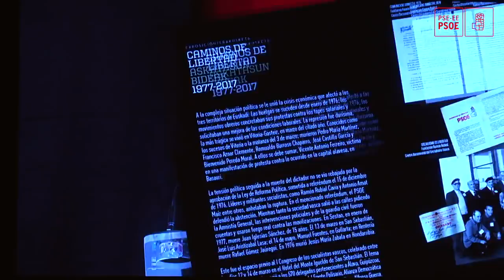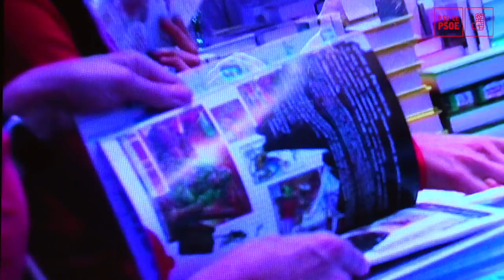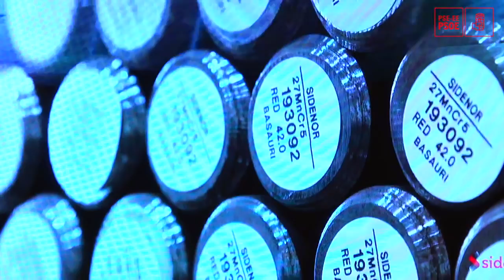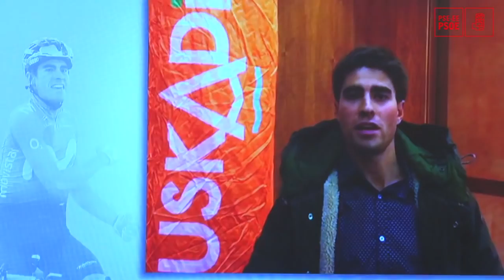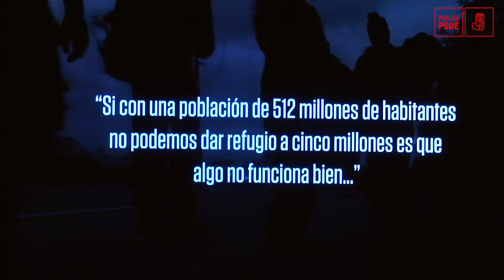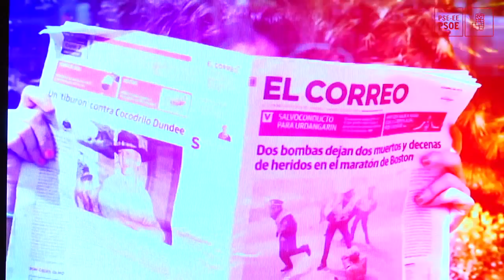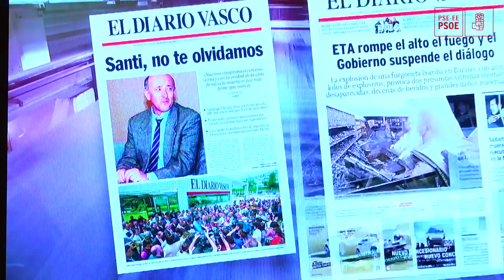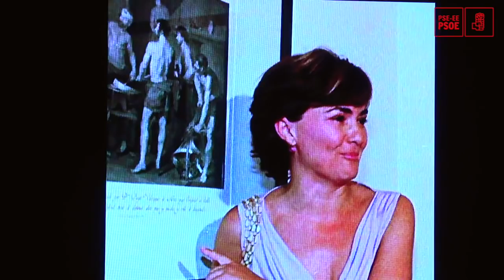XII edición de los Premios Ramon Rubial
La Secretaria General del PSE-EE, Idoia Mendia, ha reclamado a quienes apoyaron la investidura del actual presidente de Gobierno, el socialista Pedro Sánchez que "se atrevan también a acordar, a pensar en las urgencias en lugar de en las urnas", así como a "transformar la realidad cotidiana, a dar una oportunidad al diálogo y el acuerdo entre territorios".

"Tenemos un país que ha costado mucho levantar", ha destacado, al tiempo que ha advertido de que "la democracia no es irreversible, sino que hay que defenderla cada día".

Mendia ha añadido que "los derechos no se heredan", sino que hay que "seguir reivindicándolos y ampliándolos" y "la igualdad tiene todavía un amplio camino que recorrer". "Por eso, hoy es importante recordar esos principios que nos han hecho construir este país libre, los de Ramón Rubial, los que se ven reflejados en las personas y entidades que premia la Fundación", ha concluido.

Premio Ramón Rubial a la Solidaridad y a la Cooperación

El Jurado ha considerado a D. SAMÍ NAÏR acreedor a este galardón por su larga trayectoria política en defensa de la convivencia y la integración y por su contribución al impulso de una política de inmigración común para Europa.

Premio Ramón Rubial al Deporte

El Jurado ha considerado a D. MIKEL LANDA acreedor a este galardón por sus éxitos deportivos y por su compromiso con el deporte base. Asimismo, el Jurado ha valorado su implicación en el territorio histórico de Alava en proyectos de carácter social y comunitario.

El Jurado ha considerado a D. ASIER CUEVAS acreedor a este galardón por sus éxitos y por su compromiso con el deporte. El Jurado ha valorado así mismo, los logros conseguidos en un deporte tan exigente como el atletismo, donde el esfuerzo, la entrega y la constancia son fundamentales.

Premio Ramón Rubial a la Empresa

El Jurado ha considerado a SIDENOR acreedor a este galardón por su innegable contribución al desarrollo económico vasco y por su consolidación en una empresa netamente vasca y su apuesta por la creación de empleo.

Premio Ramón Rubial a la Cultura

El jurado ha considerado al FESTIVAL INTERNACIONAL DE LITERATURA Y ARTE CON HUMOR JA! BILBAO acreedor a este galardón, por su aportación a la cultura desde el humor, y por su implicación en el movimiento cultural de la ciudad de Bilbao.

Premio Ramón Rubial a la Comunicación

El Jurado ha considerado a Dña. SOLEDAD GALLEGO-DÍAZ acreedora a este galardón por su trayectoria profesional en el mundo de la comunicación. Así mismo, ha tenido en cuenta el dinamismo y rigor que imprime a sus trabajos y su compromiso con la información veraz y libre.

Premio Ramón Rubial a la Defensa de la Democracia y la Libertad

El jurado ha considerado a EL CORREO y a EL DIARIO VASCO acreedores de este galardón por su excepcional tarea en la defensa de los valores de la democracia y la libertad, especialmente en los momentos más duros de nuestro pasado reciente.

Premio Ramón Rubial a la Defensa de los Valores Socialistas

El jurado ha considerado a Dña. CARMEN CALVO, acreedora de este galardón por su excepcional tarea en la ampliación de los derechos y libertades y especialmente en la defensa de los valores de igualdad.

El Premio consiste en una escultura original realizada por el artista basauritarra Jon Alberdi, cuyo título es “Remolcador en la Ría”.